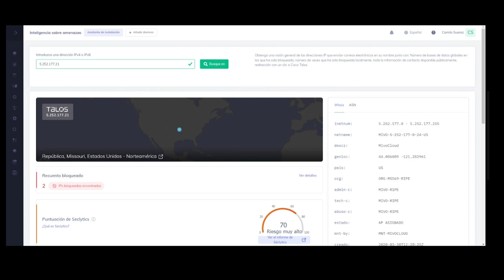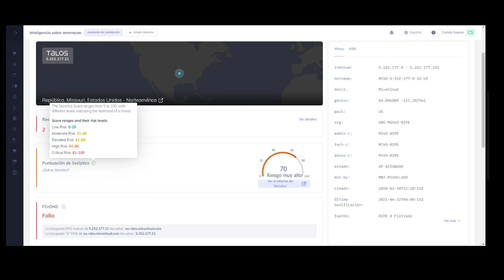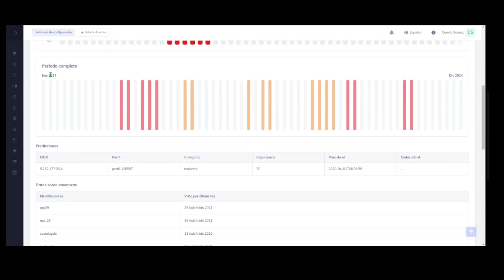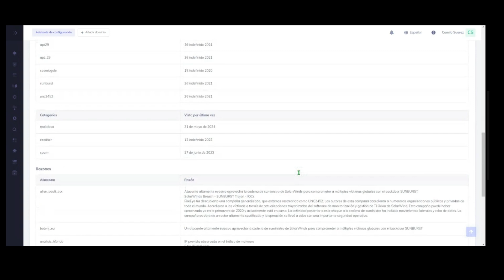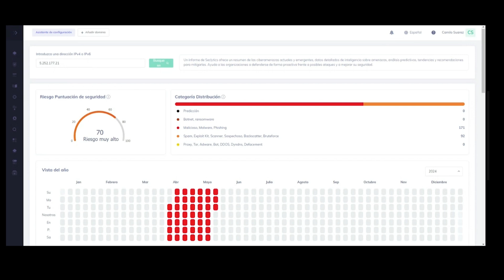PowerDMARC se integra con SecLytics para ofrecer análisis predictivo de inteligencia sobre amenazas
La nueva integración de PowerDMARC con SecLytics está revolucionando la seguridad del correo electrónico. La inteligencia predictiva de amenazas te ayuda a identificar y mitigar ciberamenazas antes de que ocurran.
Explora las potentes funciones de la integración con SecLytics, que incluyen evaluación de riesgos, análisis histórico de amenazas y recomendaciones prácticas.
Protege tu dominio y salvaguarda tu reputación con PowerDMARC y SecLytics.